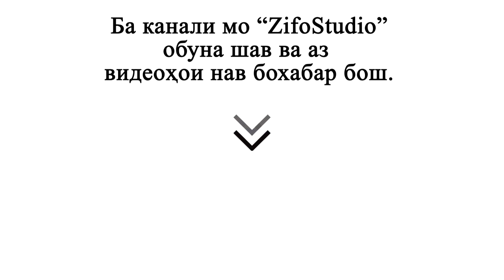Сафарбек Одинаев - Ватан | Safarbek Odinaev - Vatan 2018